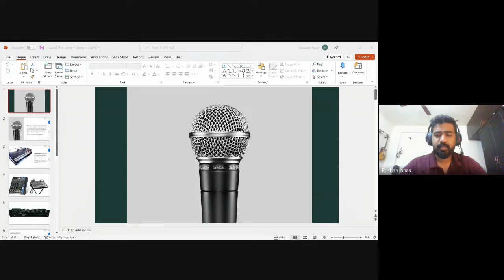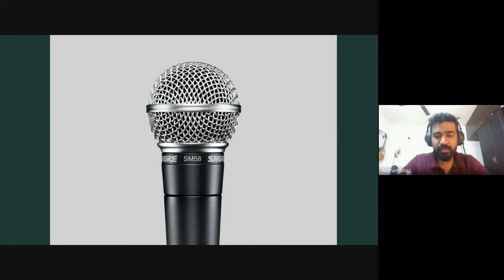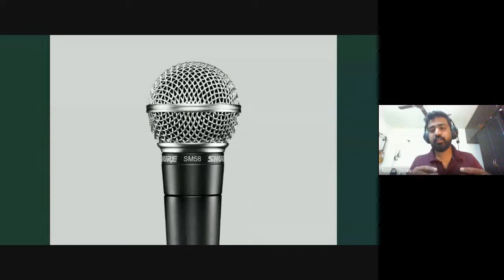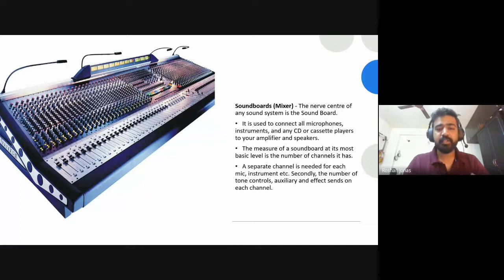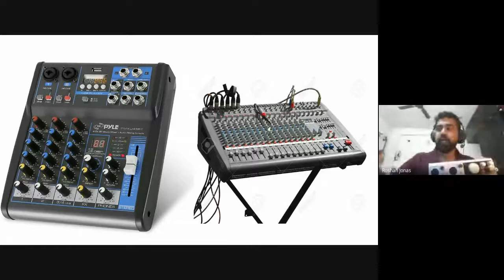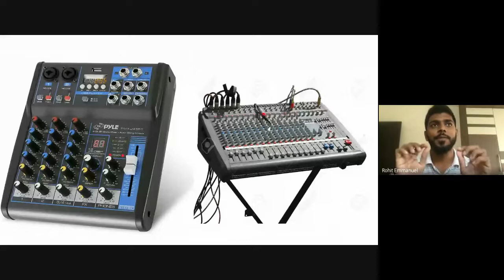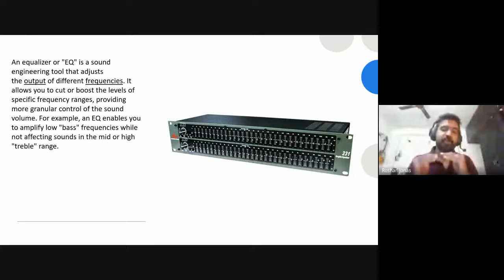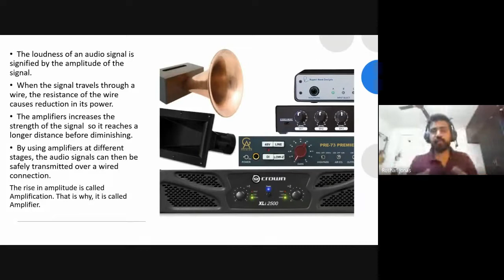Worship Ministry| Lecture 19 : BC311-WM-20221011